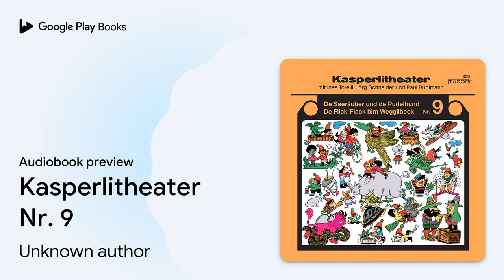Kasperlitheater Nr. 9 by Unknown author · Audiobook preview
Kasperlitheater Nr. 9
Narrated by Ines Torelli, Jörg Schneider, Paul Bühlmann

BOOK DESCRIPTION

Der Hörspiel-Klassiker von Jörg Schneider: Tra-tra-trallalla, de Chaschperli isch da!

AUDIOBOOK DETAILS

Language: English
Publisher: Naxos of America, Inc.
Published on: September 7, 2018
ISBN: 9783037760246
Duration: 0 hr, 48 min
Genres: Juvenile Fiction / Action & Adventure / General